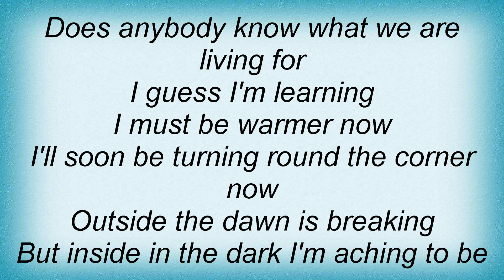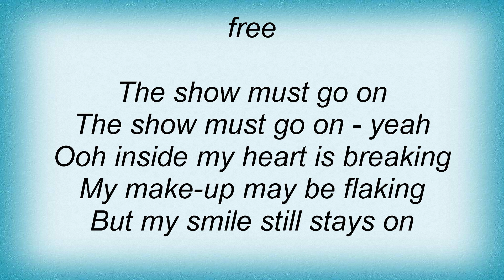Ricky Martin - The Show Must Go On Lyrics